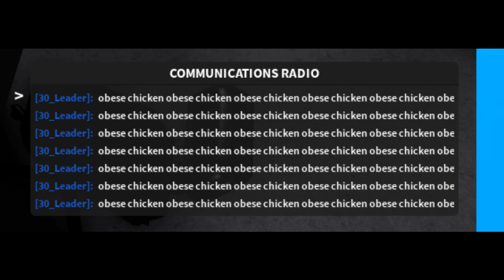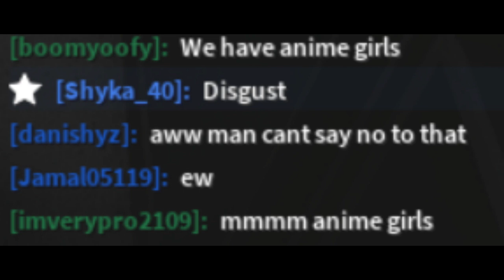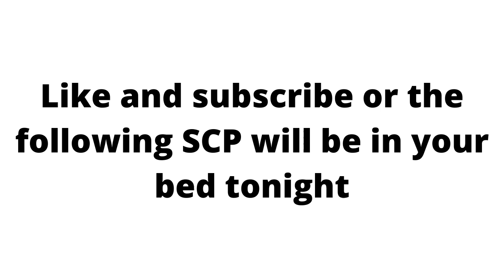SCP: Roleplay Memes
A funny meme compilation of the speds and idiots of SCP: Roleplay. Credit to all those who feature in the memes, most of them are not my original material.